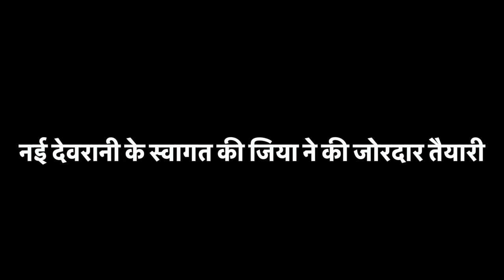नई दुल्हन के स्वागत के लिए जिया ने सजाया पूरा घर | देवरानी की होने वाली है जबरदस्त खातिरदारी